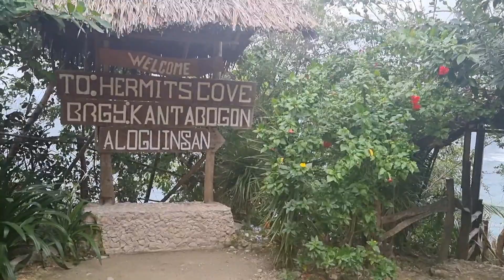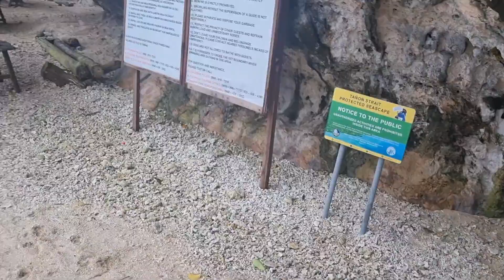Hermit's Cove Mini Adventure